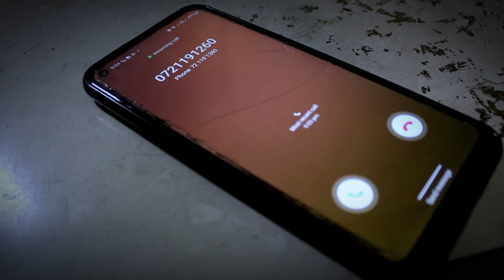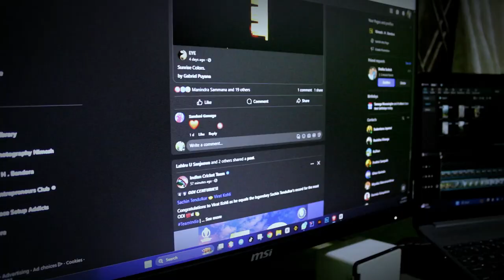A day in Designer life | Ui/Ux Design | Cinamatic Vlog